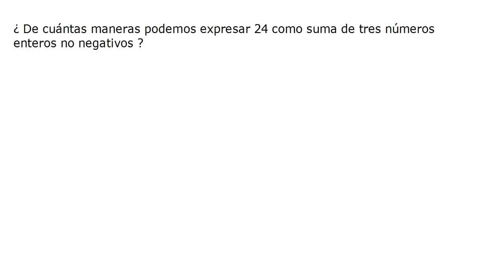Combinaciones con repetición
¿ De cuántas maneras puede expresarse un número entero no negativo como suma de tres números ( enteros no negativos ) ?